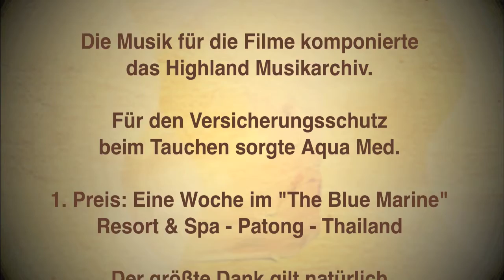SeaStar Discovery aus der Sicht vom TAT - englisch -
SeaStar Discvery News für die englisch sprachigen Zuschauer